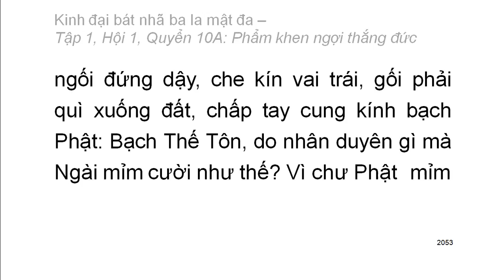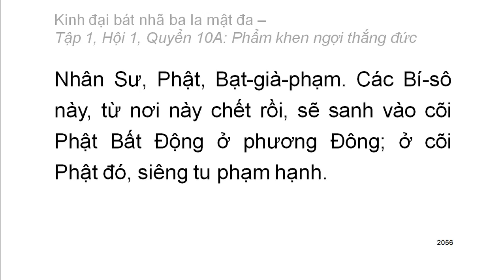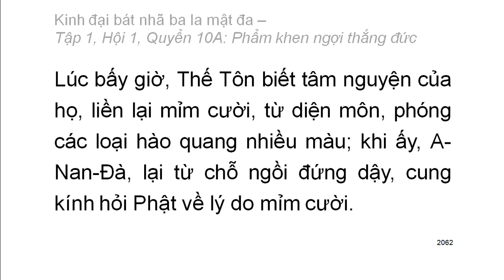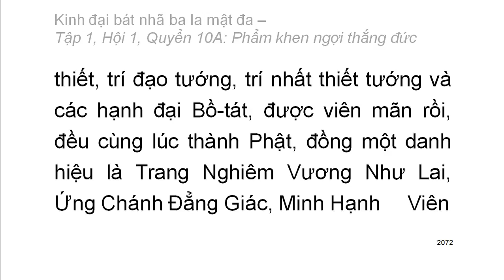600 quyển Kinh Đại Bát Nhã Ba La Mật Đa: Quyển .../600 (tiếp) (đọc lần 2)